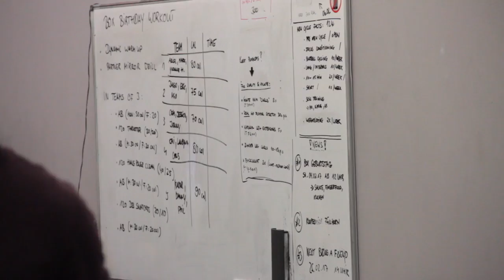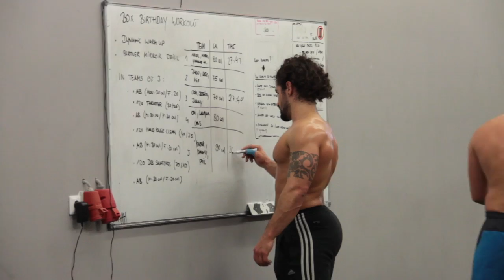CROSSFIT LUPARO BOX GEBURTSTAG 2017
Aftermovie made by Steven Klein (@stvnkln).